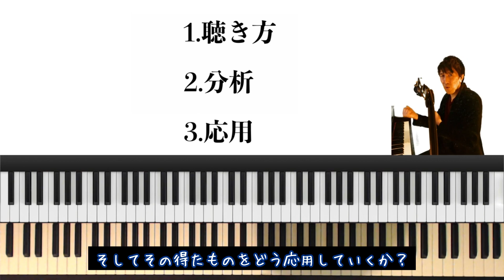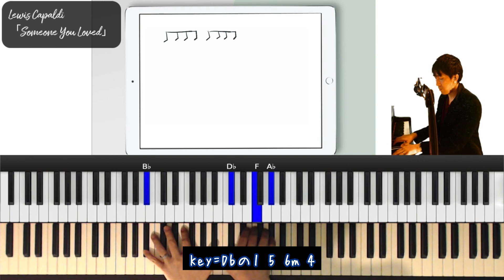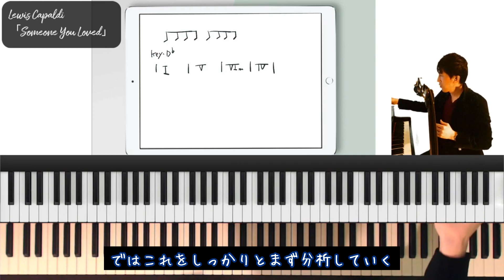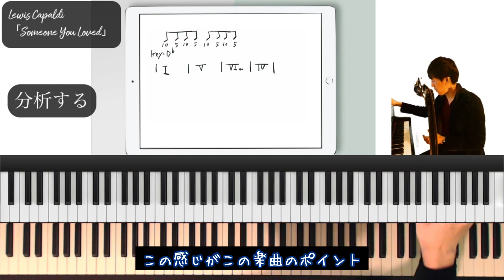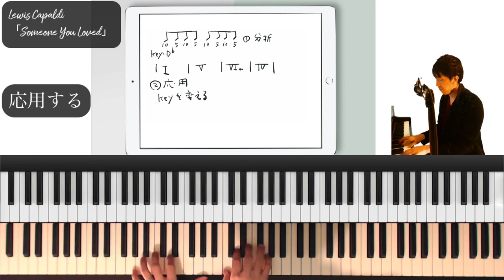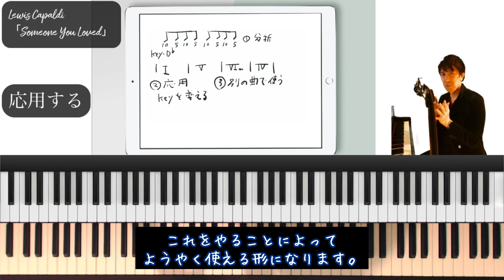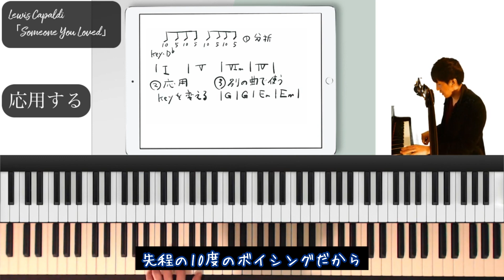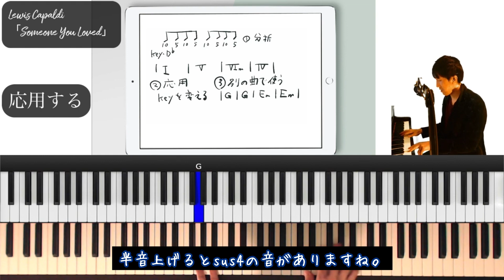【伴奏パターンの増やし方/字幕】ピアノ弾き語りレッスン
ピアノ弾き語りの伴奏パターンをどんどん増やす為にはどうすれば良いでしょうか？
カッコイイ伴奏の楽曲を見つけたら、まずは耳コピをしましょう。
それから、そのパターンを分析をして公式をまとめます。
それから応用する事により、使える伴奏パターンが増えていきます。

00:00 オープニング
00:36 3つのポイント
02:50 分析する
04:50 応用する
05:00 応用1(移調)
06:21 応用2(別の曲で使う)
08:30 まとめ